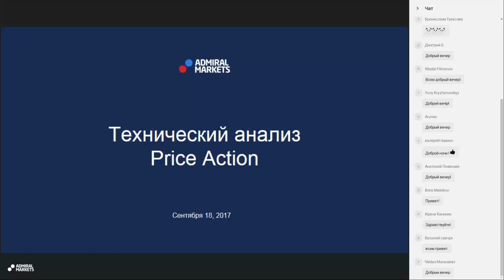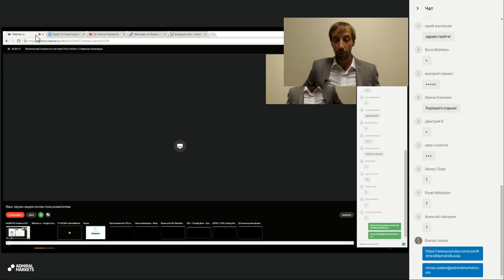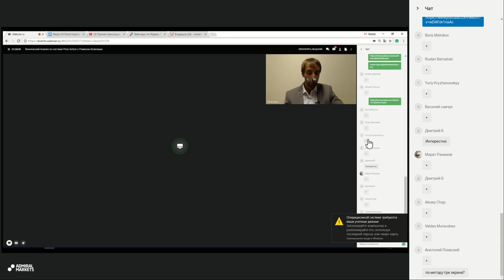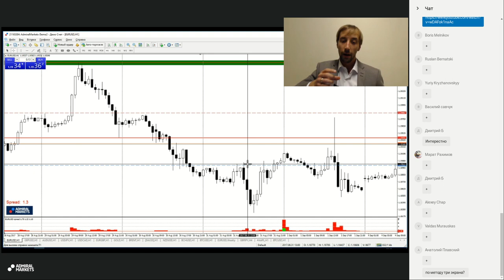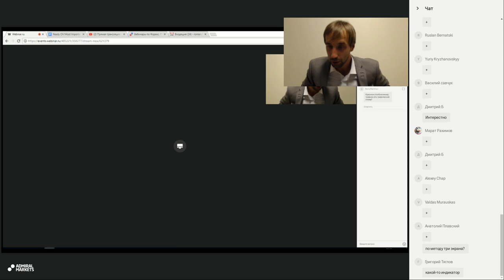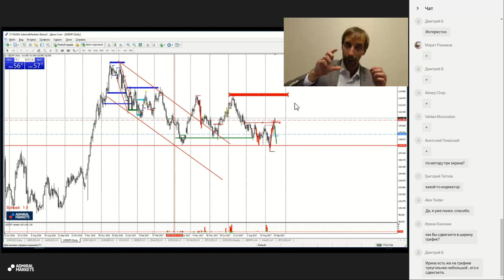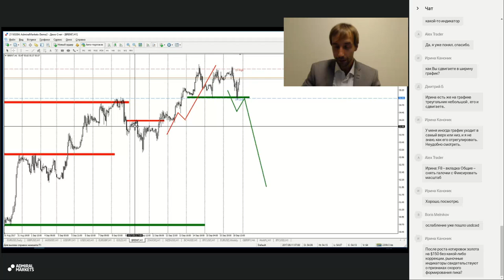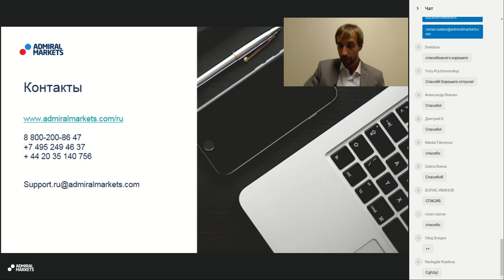Технический Анализ по системе Price Action с Романом Исаковым 19 сентября 2017